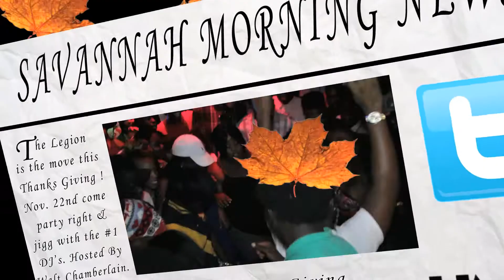*Thanksgiving Party* :: No Turkeys In My Square :: Nov. 22 @ Da Legion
We Stretching The Legion Out For Thanksgiving && Once Again Unc Mac Is Giving Away Prizes & Bringing The City Out Again :: We Got Savannah's illest DJ's :: This Party Is For Turnt Up People Not Turkeys Aka Lames Who Dont Know How To Have Fun !! :: Doors Open @945 PM :: Security Will Be Enforced && Its Da Legion It Always Go dOWn !